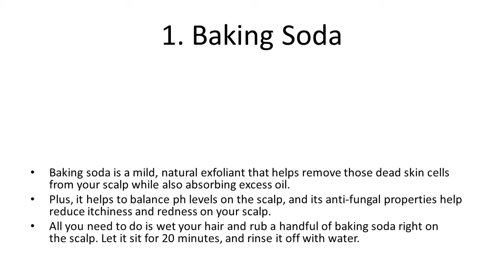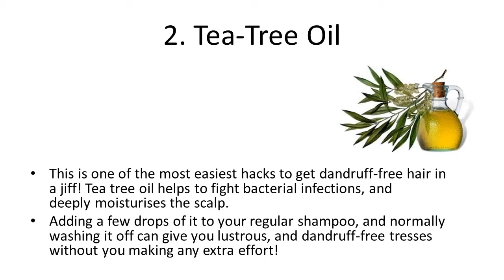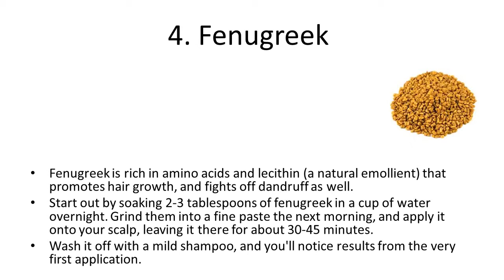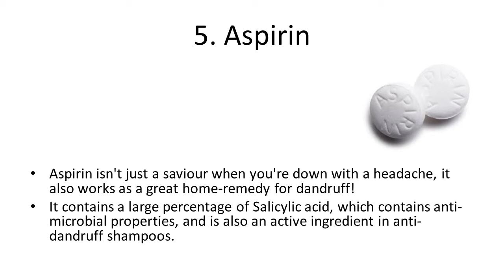Natural Remedies to get rtid of dandruff